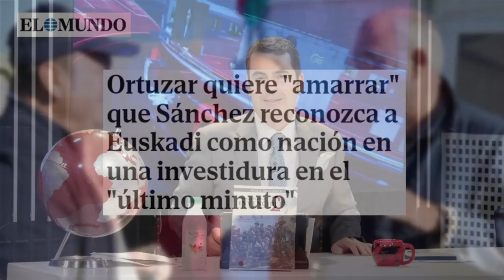💥BRUTAL💥El PNV lanza un nuevo órdago a SÁNCHEZ y pone en peligro la investidura del SÁTRAPA